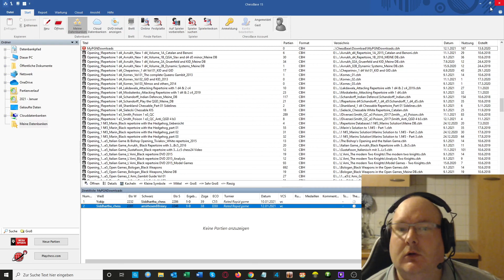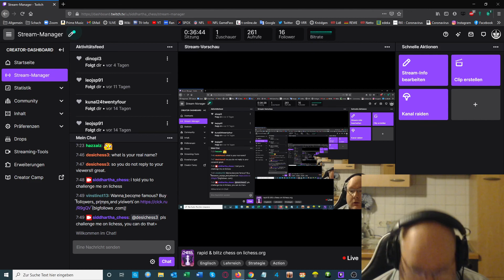Catalan with White vs amirhosen88niary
15+5 on Lichess